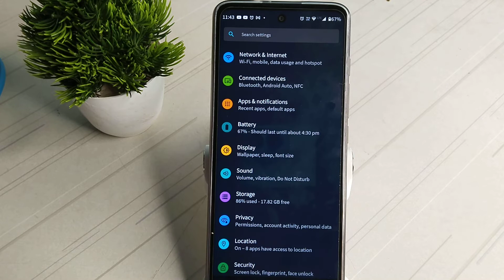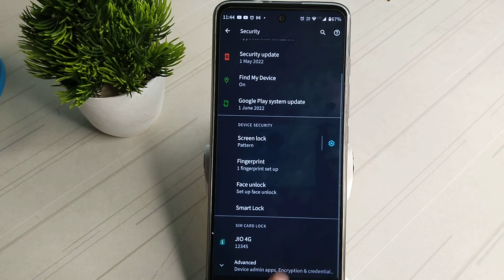how to set screen lock in Motorola e32s